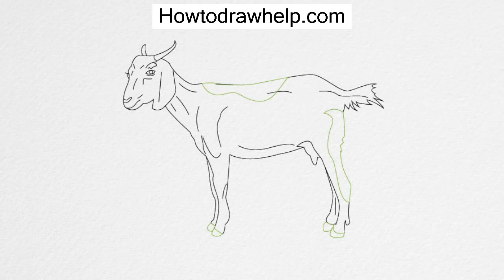How to draw a GOAT step by step for kids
In this tutorial you will learn How to draw a GOAT step by step for kids . For more detailed tutorial visit our official